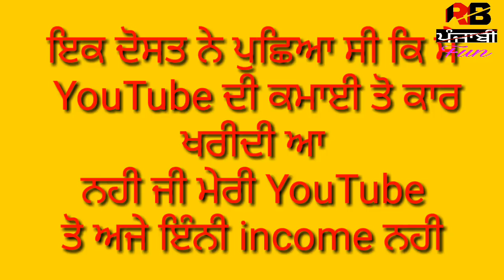My first House Vlog Rb Punjabi Fun | My Cars | My Tractor | My Bike | My Hobbies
About RB Punjabi Fun

ਦੋਸਤੋ
RB Punjabi Fun ਇਕ entertainment ਚੈਨਿਲ ਹੈ | ਸਾਡਾ ਮਕਸਦ ਤੁਹਾਨੂੰ ਪੰਜਾਬੀ Singers ਦੀ life ਬਾਰੇ ਜਾਣੂ ਕਰਵਾਉਣਾ ਪੰਜਾਬੀ ਖਬਰਾ ਨਾਲ update ਰੱਖਣਾ ਹੈ | ਇਹ ਚੈਨਿਲ ਤੁਹਾਨੂੰ ਕਦੀ ਬੌਰ ਨਹੀ ਹੌਣ ਦੇਵੇਗਾ ਇਹ ਸਾਡੀ ਗਰੰਟੀ ਹੈ ਤਾ ਕਿਰਪਾ ਚੈਨਿਲ SUBSCRIBE ਕਰ ਲਉ ਜੀ । ਧੰਨਵਾਦ ਜੀ ।।

Page Like ਕਰਨ ਲਈ Link ਤੇ Click ਕਰੋ